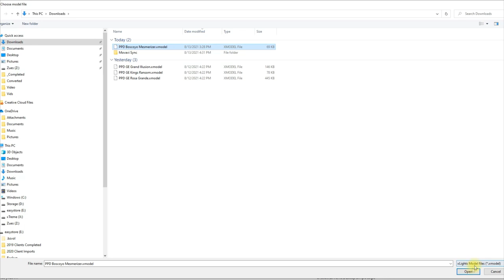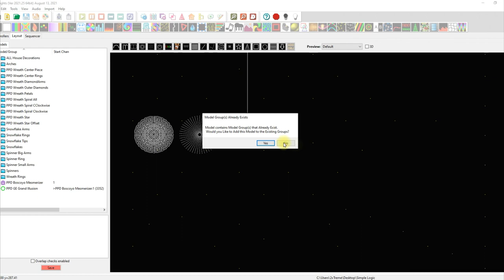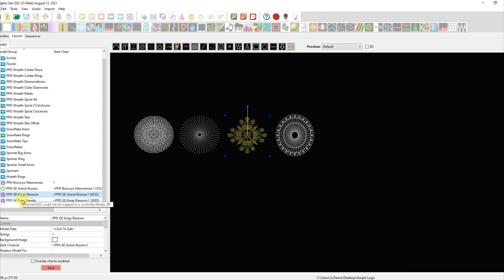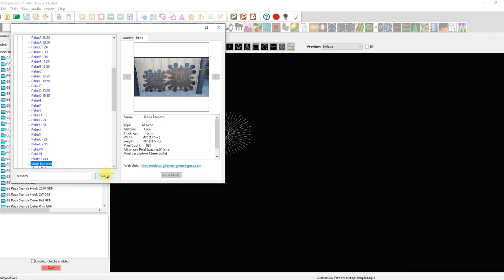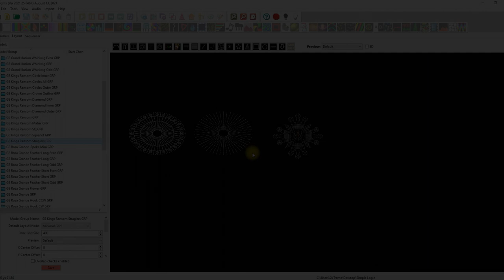This or This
Certified or xLights downloadable models?
Skip to 10:20 to see the certified model issues.